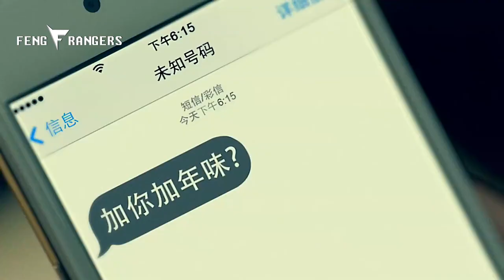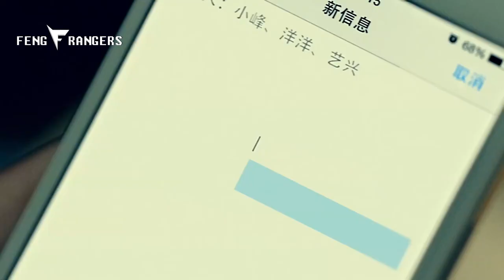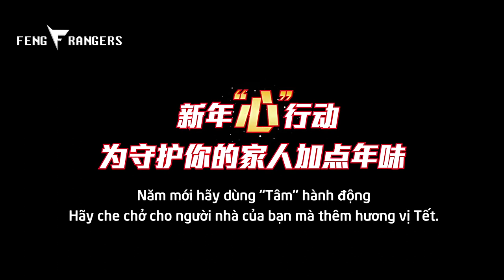[Vietsub HD] Short Film Tết 2016 Trà Khang sư phụ - Lý Dịch Phong, Dương Dương, Trương Nghệ Hưng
Phim ngắn quảng cáo Tết 2016 'Truyền thuyết truy tìm niên thú' của trà Khang sư phụ với sự tham gia của ba người đại diện - Lý Dịch Phong, Dương Dương, Trương Nghệ Hưng. Xin gói gọn cái phim quảng cáo này trong hai từ 'Ảo diệu' =))
Sub by Feng Rangers Subteam
Trans: Siêu Nhân Kim Tiền
Time + Sub + Encode: Siêu Nhân Bạc Bẽo
Don't take out without credit